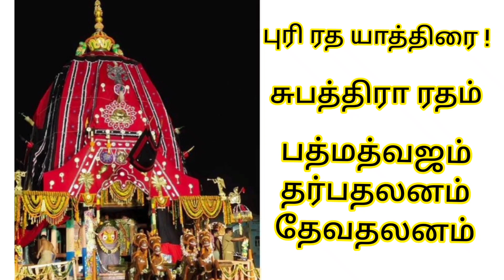சுபத்திரா ரதம் - Puri RathYatra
*புரி ரத யாத்திரை !*
_ஆஷாட சுக்ல த்விதியை !_

•இந்த 2021ம் வருடம் ஜூலை 12ம் தேதி ரத யாத்திரை•

🌷🚩 *சுபத்திரா ரதம்* 🚩🌷

3.18 min video
7.7.21

🌷🚩 *Subhadra Rath* 🚩🌷

*Puri Rath Yathra !*
_Ashada Shuka Dhwithiya !_

•This year Rath yathra on 12th July' 2021•